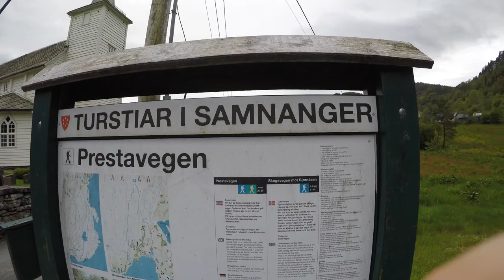Samnanger Norway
If you like this movie don't forget, Thumbs up